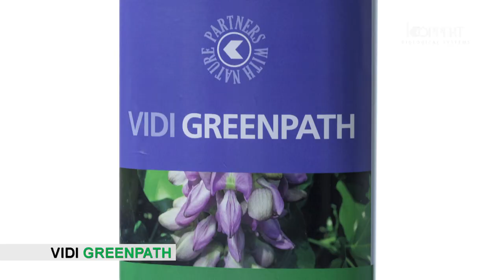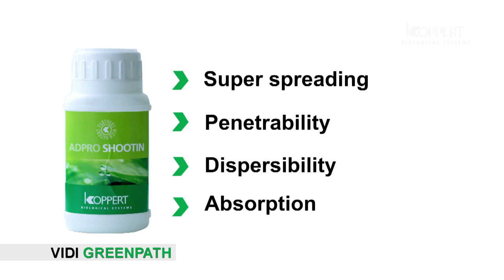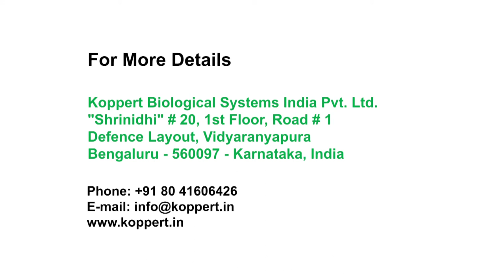Vidi Greenpath By Koppert Biological Systems